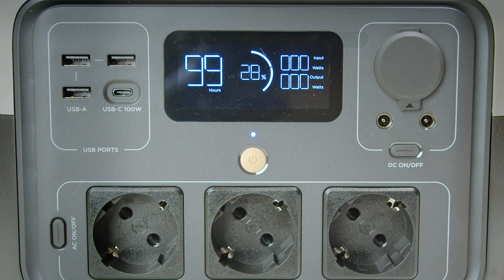Зарядна станція для блекауту 2024. EcoFlow RIVER 2 Pro. Світло буде завжди!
⚡️У цьому відео ми розглянемо нову зарядну станцію EcoFlow RIVER 2 Pro ⚡️для різних пристроїв. Ця зарядна станція має елегантний дизайн, який буде чудово виглядати в будь-якій кімнаті, а яскраве світлодіодне підсвічування завжди гарантуватиме, що вас побачать. Ця зарядна станція ідеально підходить для тих, хто хоче залишатися на зв'язку у дорозі. Ви можете заряджати телефон, планшет, ноутбук і багато іншого, не турбуючись про те, що кабелі всюди заплутаються. EcoFlow RIVER 2 Pro - ідеальне рішення для зарядки для всіх, хто хоче залишатися на зв'язку та зі світлом.

⚡️Характеристики:

Інтерфейс: Вихід змінного струму, вихід постійного струму, USB Type-A, USB Type-C.
Сумісність: Автомобільних акумуляторів, мобільних телефонів, ноутбуків, планшетів, ліхтариків, фотоапаратів
Ємність: 768 Вт/год
Потужність: 800 Вт сумарної потужності (підвищена потужність 1600 Вт)
Параметри заряду:  Вихід постійного струму: 12,6 В, 10A/3A/3A, 126 Вт макс. USB-A: 5 В, 2,4 А, 12 Вт макс.
Вихід змінного струму: Чиста синусоїдальна хвиля, загальна потужність 800 Вт (імпульсний 1600 Вт), 230 В ~ 50 Гц/60 Гц USB-C: 5/9/12/15/20V 5A, 100W Max
Додатково: BMS, захист від перенапруги, захист від перевантаження, захист від перегріву, захист від короткого замикання Захист від низької температури, захист від низької напруги, захист від перевантаження струмом
Розміри: 270 x 260 x 226 мм